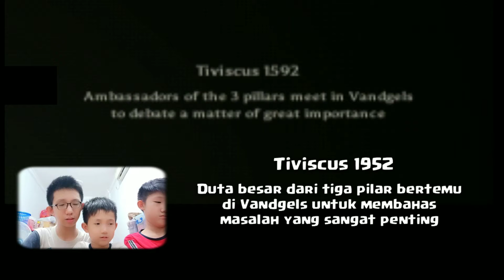Masuk dalam Istana !! // Nimian Legends Vandgels | [Sub Indo] || Part-#1 ~ Lumayan Luas ...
Divideo kali ini kita bermain Game Nimian Legends Vandgels . Ini Gamenya sama developer dengan Nimian Legends Brightridge . Dan di game Ini kita Sebagai Suvika . Dan Menjelajah Istana ini ...

Nimian Legends : Vandgels Part-#1..
Adventure 1 Rise of the Empra

Tolong share pada teman teman kalian

Support Channel Ini agar SEMANGAT Upload Video Setiap Hari..

[Subscribe100%Gratis]
dan Tekan Loncengnya Juga

Disarankan Nontonnya Di Fullscreen atau diperbesar layarnya untuk memenuhi layar agar gameplay lebih seru untuk ditonton

Mau Download Nimian Legends : Vandgels [ Rp.53.000 ]